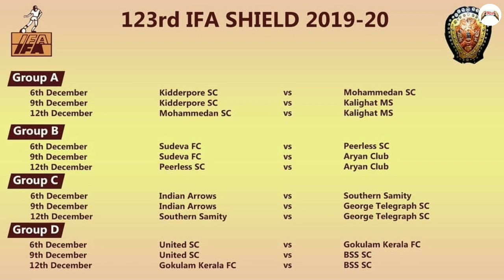প্রকাশিত হল IFA Shield র সূচি💥SCEB র Associate স্পনসর TopTech Tmt😍ডার্বি ও ISL জিততে চান ঝিঙ্গান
চ্যানেলের মেম্বার হতে নিচের লিঙ্কে ক্লিক করুন।আর জয়েন হয়ে যান।

● ভিডিওটির বিষয় : ১. IFA র তরফে প্রকাশ করে দেওয়া হল শিল্ডের সূচি।

২.এসসি ইস্টবেঙ্গলের নতুন স্পনসর টপটেক টিএমটি।

৩.ডার্বি ও ISL দুইই জিততে চান সন্দেশ ঝিঙ্গান।